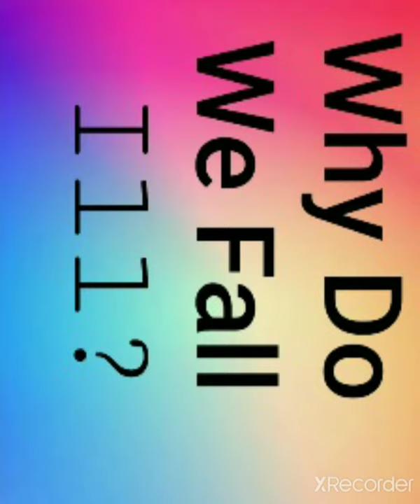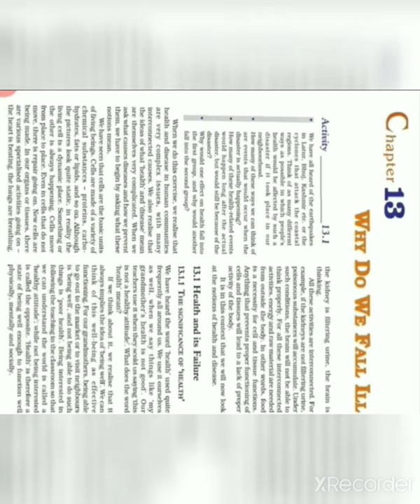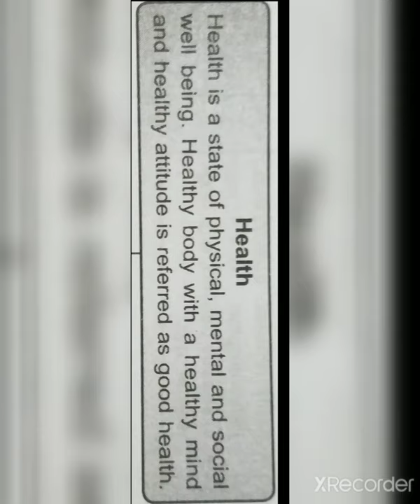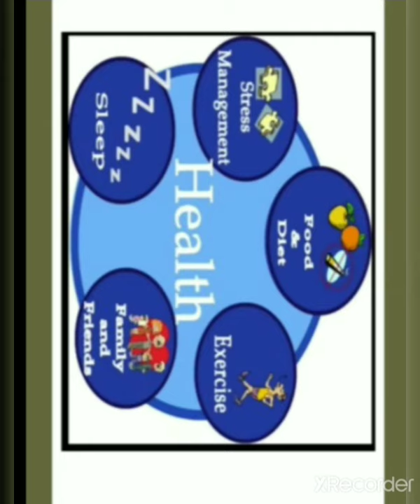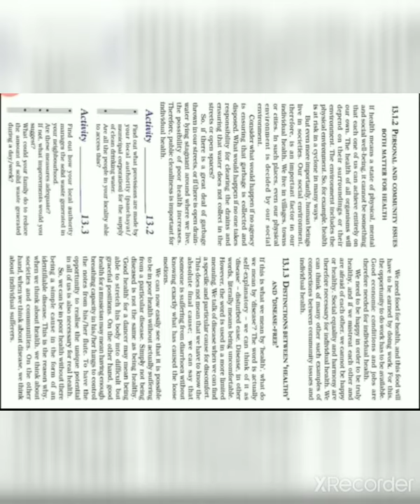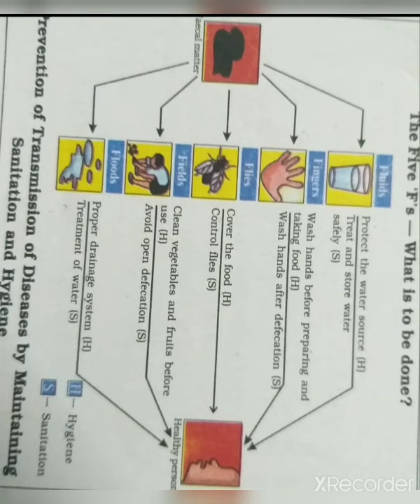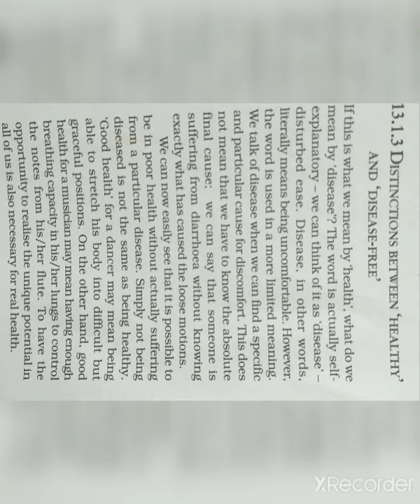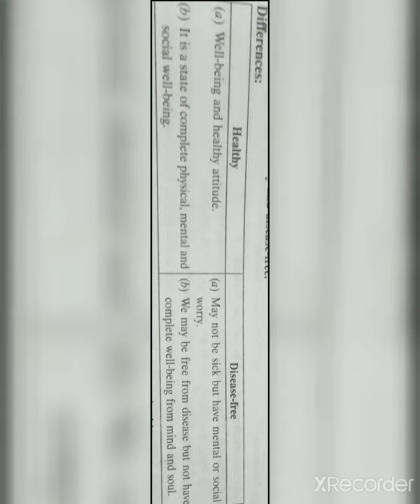Class 9 Bio Ch -13 Why do we fall ill ?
Class 9 Bio Ch- 13 WhyDo We Fall ill?